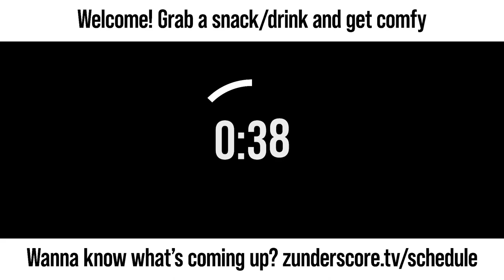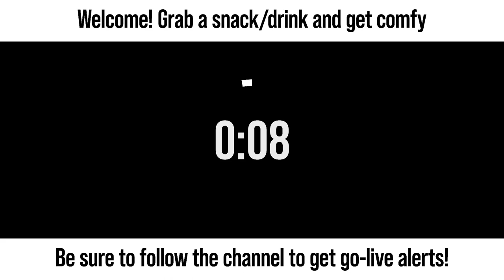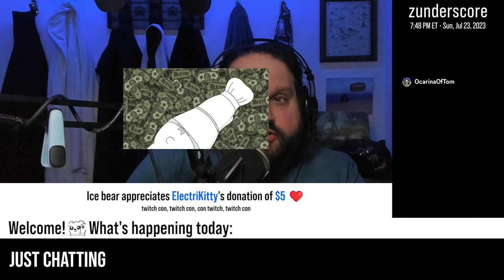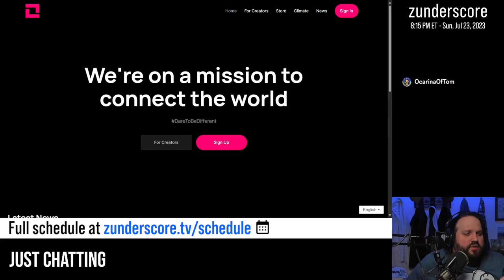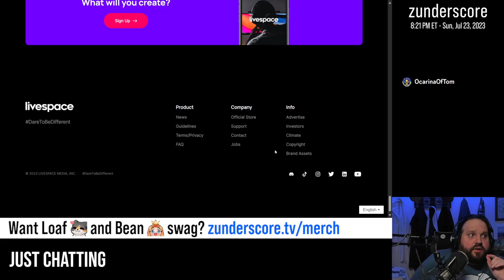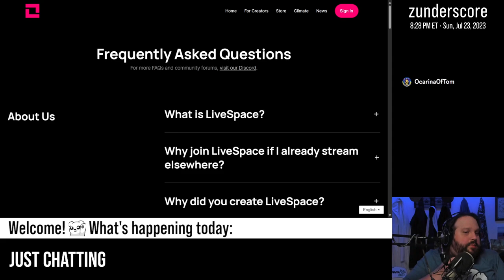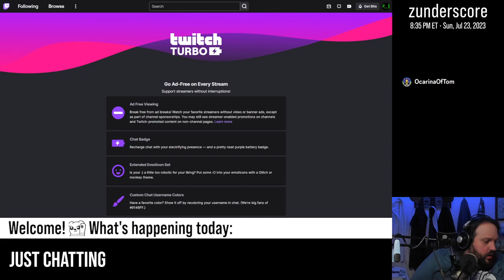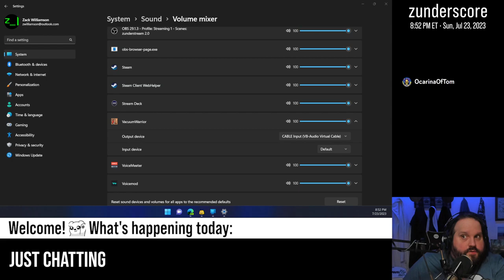zunderstream Show Archive - 2023-07-23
🎬: "Talking about life, maybe playing something later"